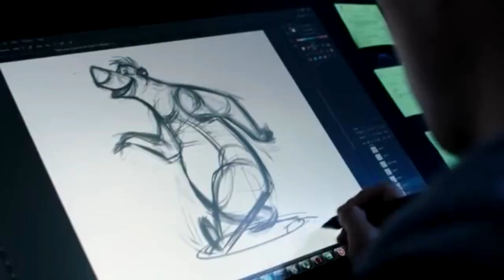Disney Infinity Next Recap and Discussion! (Spring 2016)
What did you think of the first ever Disney Infinity NEXT?